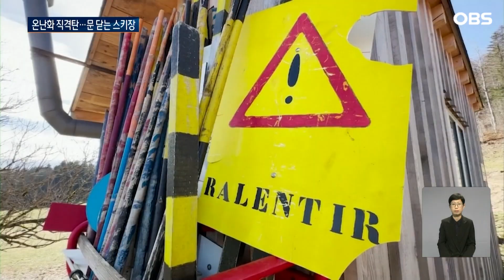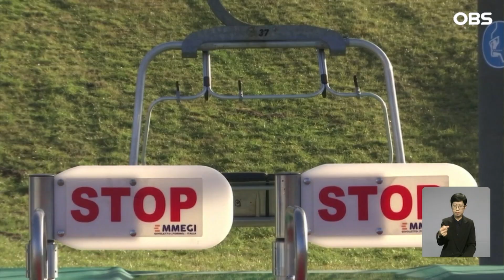유럽, 눈 안 오고 기온 높고... 사막화된 스키장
【앵커】
유럽은 지금 한창
스키 시즌인데도
문을 닫는 스키장이
늘고 있습니다.
기후변화로 기온이
너무 오른 탓인데
인공 눈을 만들지도 못할
정도입니다.
 유영선 월드리포터입니다.

【아나운서】

누런 흙 위로 돌무더기만 보입니다.

마치 황무지 같은 이곳은 스위스의 한 스키장이었던 곳입니다.

하지만 올해는 기후변화로 문을 닫았고, 65개 슬로프는 방치되고 있습니다.

알프스산맥은 기후변화로 눈이 녹자 지표면이 더 많은 열을 받아들일 수 있게 돼 기온이 더 빠르게 오르는 악순환이 일어나고 있습니다.

이곳의 지구 온난화 속도는 세계 평균의 두 배 이상입니다.

1990년부터 2020년까지의 1월 평균 기온보다 섭씨 2도 이상 더 높아진 것으로 나타났습니다.

시즌이 한창인데도 스키장들은 줄폐업하고 있습니다.

[크리스토프 살라민 / 스위스 기상청 기상학자 : 작년에는 2월 중순에 시즌이 중단되었습니다. 이미 저지대에서는 스키장 운영을 중단한 곳도 있습니다. 해당 지역들에 대한 영향이 분명한 것은 사실입니다.]

이탈리아의 상황은 더 심각합니다.

이탈리아를 가로지르는 아펜니노산맥에 있는 스키장들은 알프스보다 고도와 위도가 낮기 때문입니다.

눈 가뭄도 심각해, 이번 겨울 적설량은 평균치보다 45% 적었습니다.

기온이 너무 높다 보니 인공 눈을 만드는 것도 불가능합니다.

[빈센조 레지니니 / 이탈리아 스키장 사장 : 물을 눈으로 만들기 위해서는 적어도 0도에 가까운 환경이 조성되어야 합니다. 지난주는 섭씨 12도였습니다.]

유럽 연구진에 따르면, 평균 기온이 산업화 이전보다 섭씨 2도 높아질 경우, 유럽 28개국 스키장 중 절반이, 4도 높아지면 98%가 눈 부족에 시달리게 됩니다.

고도 1,800m에서 2,000미터에 있는 스키장들은 슬로프 운영을 포기해야 할 것이라고 분석했습니다.

잇따른 스키장 폐쇄는 관련 산업과 지역 경제에도 악영향을 미치고 있습니다.

월드뉴스 유영선입니다.